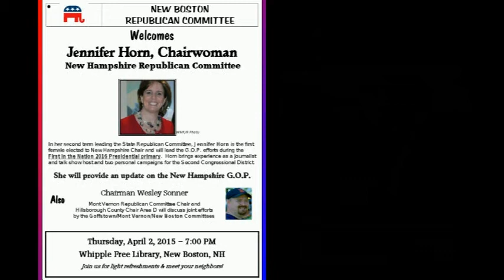Jennifer Horn, featured speaker with the New Boston Republican Committee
New Boston - 2 April 2015:  Jennifer Horn, Chairwoman of the New Hampshire State Republican Committee was the featured speaker at tonight's meeting.  Horn covered a variety of topics, all of interest of course with a lengthy Q&A session following.  Also on hand were Chairs from the Goffstown and Mount Vernon Committees.  Representing Americans for Prosperity, New Hampshire Division was Sarah Scott, Field Associate, who covered upcoming training events and the importance of AFP in the political arena.
Filmed, edited and produced by Bill Wynne, Director of Media Services for the NBRC.
The NBRC meets the 1st Tuesday of each month at 7pm at the Whipple Free Library in New Boston.
Music "America" provided by Larry Bisso - Please visit Larry on Line art
Please visit the New Hampshire Republican State Committee on line